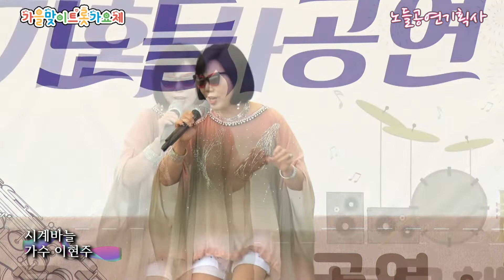가수 이현주 시계바늘 원곡 신유 가을맞이트롯가요제 노들공연기획사 20220925